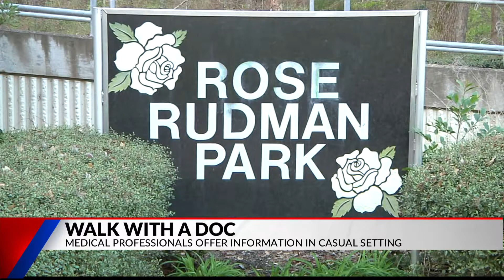Walk with a Doc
Free exercise and medical advice from local doctors